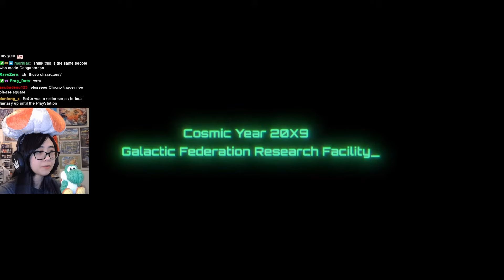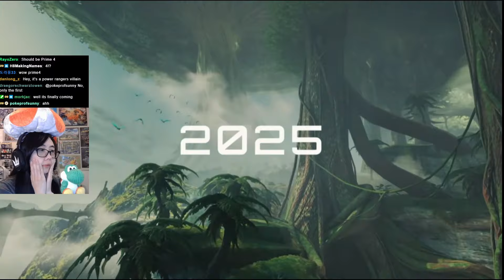IT LIIIIIIIIIIVES! - Metroid Prime 4 Beyond Trailer Reveal Reaction